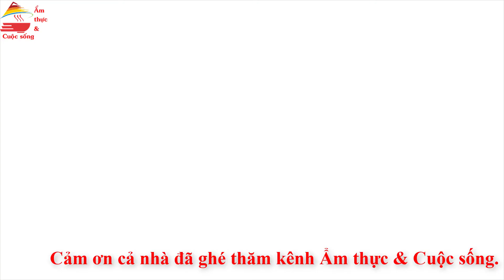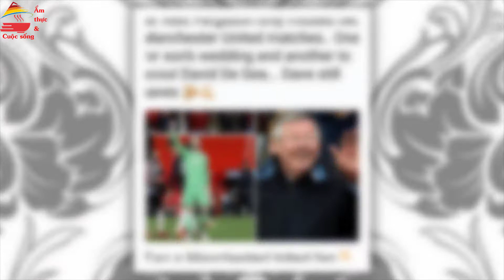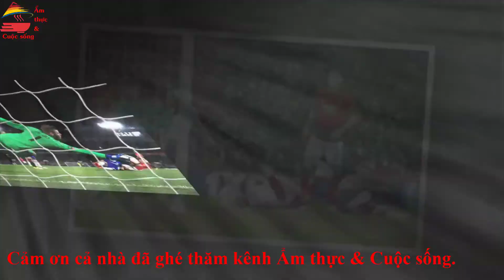David De Gea con đường thành huyền thoại | David De Gea MU legandary | Ẩm thực & Cuộc sống